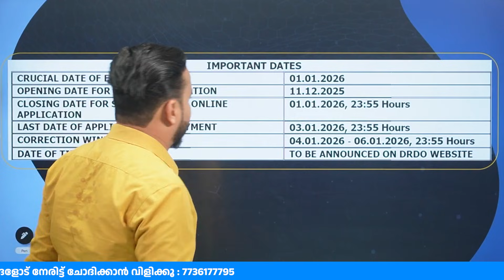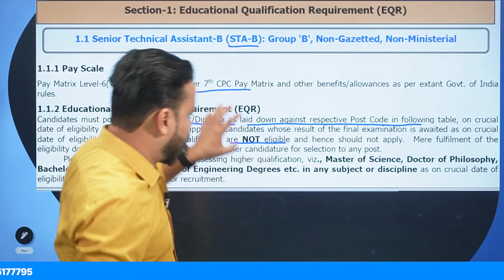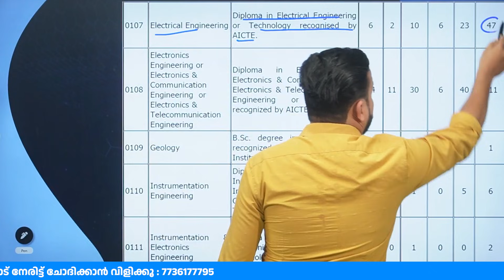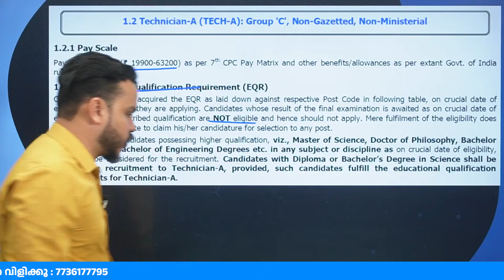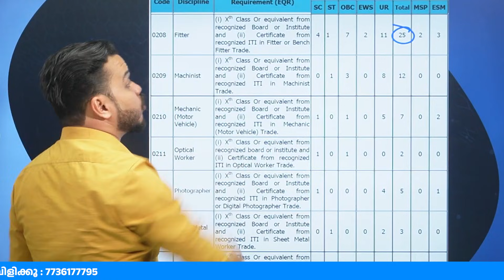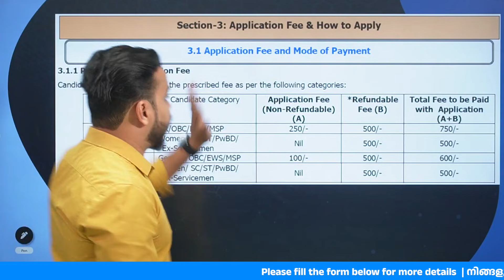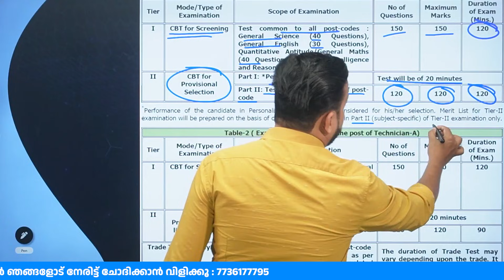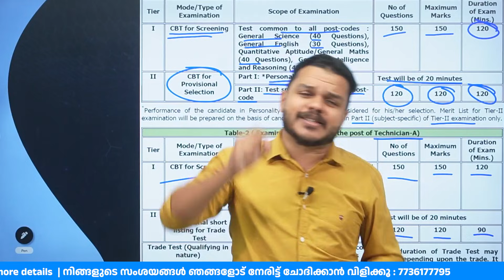DRDO 2025 Detailed Notification Out ⁉️Senior Technical Assistant & Technician‼️ 764 ഒഴിവുകൾ ‼️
⭕⭕Get all the details about the DRDO 2025 Senior Technical Assistant & Technician recruitment with 764 vacancies in this detailed notification! Don't miss out on this opportunity!⭕⭕